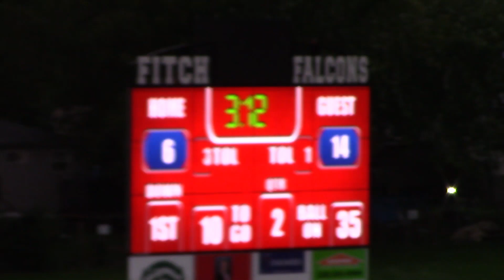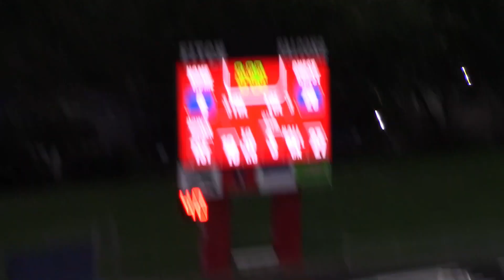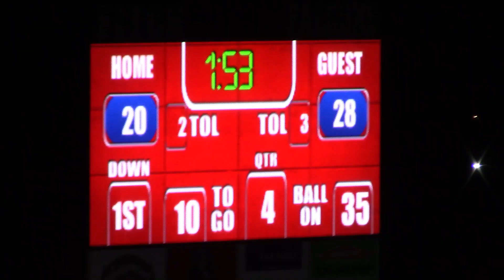Warren Harding vs Fitch AMS 8th Grade 2023